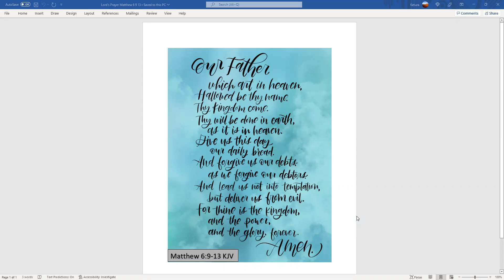Day 134 - Starting Scripture - a reading of the Bible with Keturah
Day 134 READING: Royal Kingdom -- 1 Chronicles 14-15; Psalm 15

We will be in the 1st book of Chronicles and the 2nd book of Samuel, as we continue in the 6th time period, The Royal Kingdom, from Day 106 through Day 153.  This is the period following: The Early World, Patriarchs, Egypt & Exodus, Desert Wanderings, and Conquest and Judges.

At the beginning of the 1st book of Chronicles, in the Bible I am reading from, there is this summarized comparison with the Books of Kings:

In the same way that there are four accounts of the life of Christ in Matthew, Mark, Luke and John, there are two accounts of the history of God's people.  While the Books of Kings were written to those in exile, the Books of Chronicles address the postexilic community.

Here is a basic outline provided by my Bible, for 1 Chronicles:
I. The roots of God's people 1:1 - 9:44
II. The reign of King David 10:1 - 29:30

In 1 Chronicles 14: David's palace and family.  David conquers the Philistines.

In 1 Chronicles 15: Preparing to move the Ark and moving the Ark to Jerusalem.

We continue reading from the Psalmist until Day 180, when we return to the book of Proverbs and then begin to read in the Song of Solomon or Song of Songs, as the Bible I am reading from has it titled.

I am excited to read this with you over the next year and experience God's word in a different way myself, as I read it aloud (and in the NLT instead of the KJV version).  There are a lot of names in the Books of Chronicles, so please forgive any mispronunciations, as I am sure there are many.